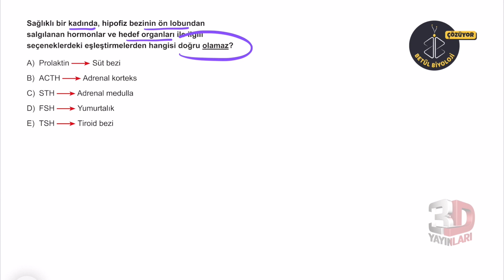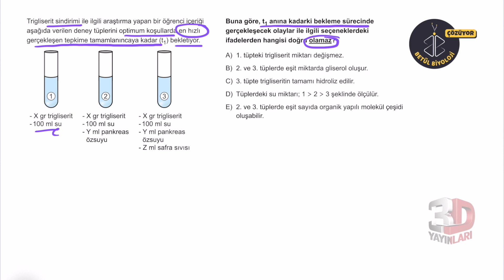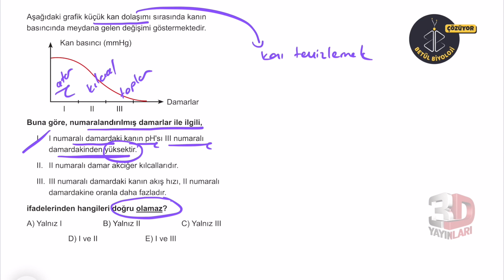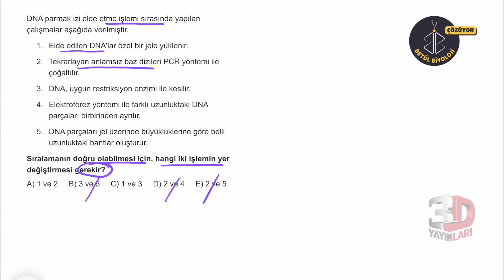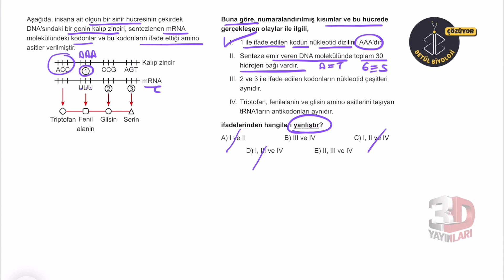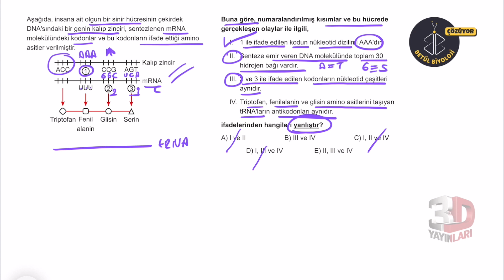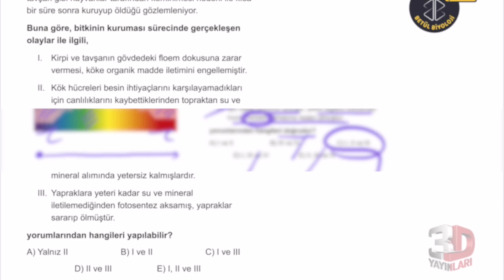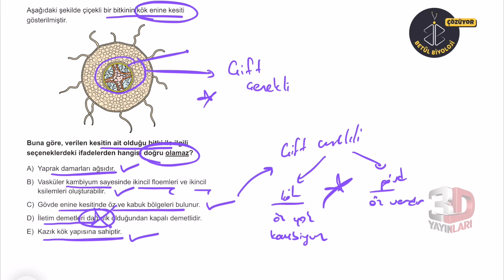2022 AYT Biyoloji Simülasyon Denemeleri | Deneme 4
YKS 2022 "AYT Biyoloji Simülasyon Denemeleri" (3D Yayınları) devam ediyoruz. YKS hazırlık sürecinde AYT Biyoloji soru ve çözümleriyle YKS sınavında karşınıza çıkabilecek soruları çözeceğiz. TYT ve AYT Biyoloji de bol bol soru çözümü ve denemeler yapacağız. Umarım yararlı olur. Sorularınız varsa yorumlara yazabilirsiniz.